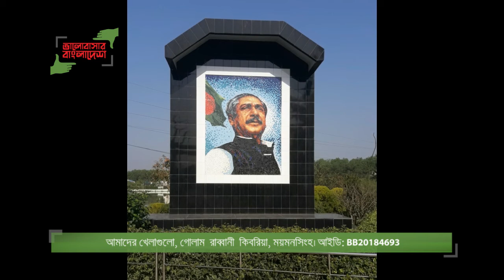আমাদের খেলাগুলো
ভিডিওটি পাঠিয়েছেন Golam Rabbani Kibria, ভালুকা, ময়মনসিংহঃ থেকে। ১ মিনিটে আপনার ফ্রেমে ভালোবাসার বাংলাদেশ-এর ভিডিও পাঠাতে ভিজিট করুন bhalobasharbangladesh.com-এ । আর হয়ে যেতে পারেন মিলিওনিয়ার, জিতে নিতে পারেন প্রতিদিন একটি করে আইফোন, সেরা দশের একজন হয়ে জিততে পারেন ল্যাপটপ, এমনকি আপনার গল্পেই নির্মিত হতে পারে 'ছবিয়াল' - এর তত্ত্বাবধায়নে চলচ্চিত্র! শেয়ার করে বিশ্বের সামনে তুলে ধরুন ভালোবাসার বাংলাদেশের ছবি।